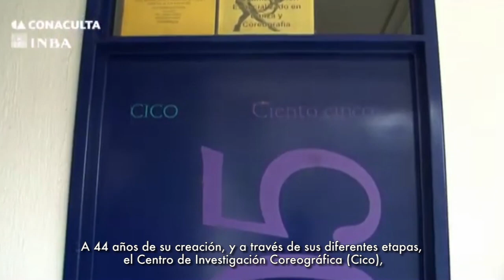Arte en corto 222. Cultura en movimiento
Actividades culturales que promueve el INBAL